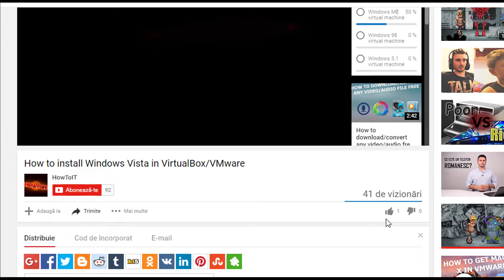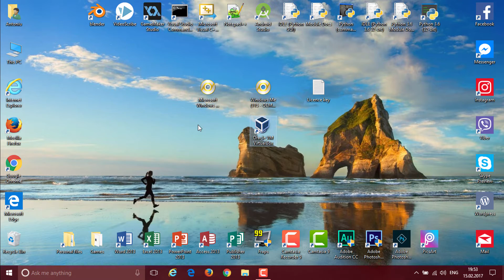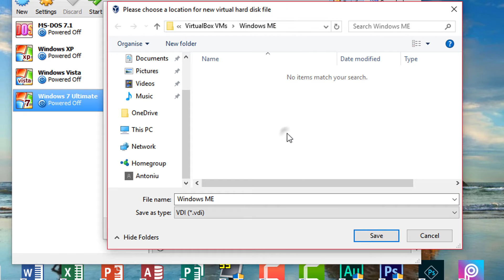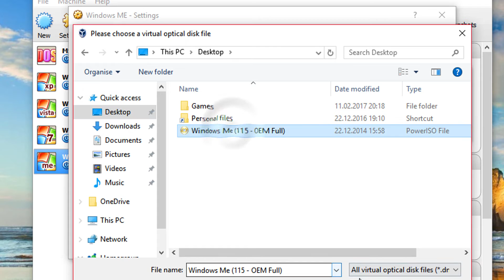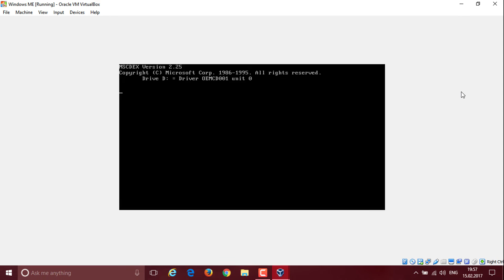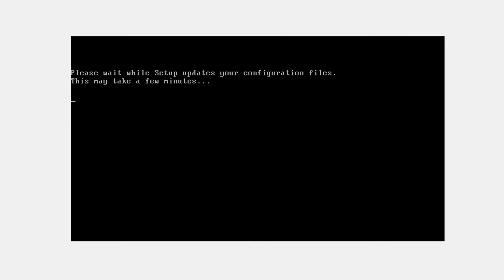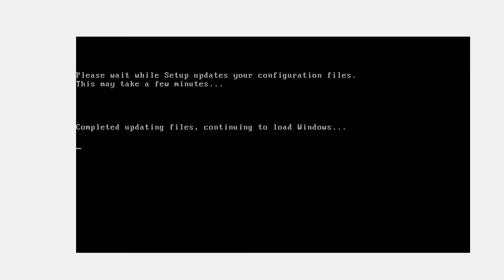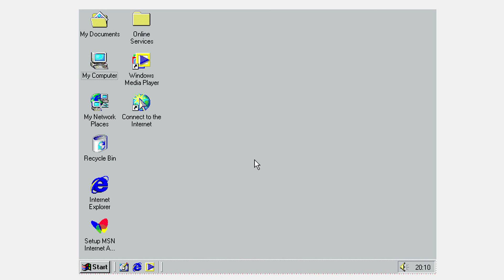How to install Windows ME in VMware/VirtualBox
In this video I will show you how to install Windows ME in VirtualBox or VMware. Intro template by LeonidasGFX and song by Otis McDonald-Not for Nothing.